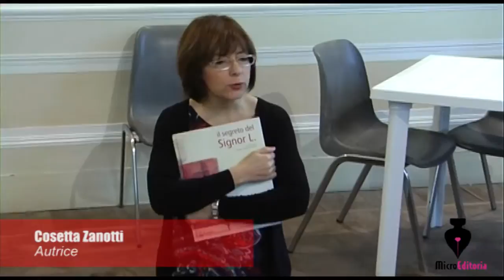Laboratorio Colori in Volo alla Rassegna della Microeditoria 2012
Incontro dei bambini con l'autrice Cosetta Zanotti e laboratorio manuale